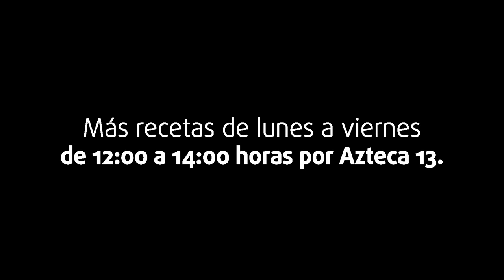En Cocineros Mexicanos celebramos 24 años de TV Azteca con un delicioso Pastel triple chocolate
Cocineros Mexicanos se une al festejo y con un delicioso Pastel triple chocolate celebramos ¡24 años de Azteca!